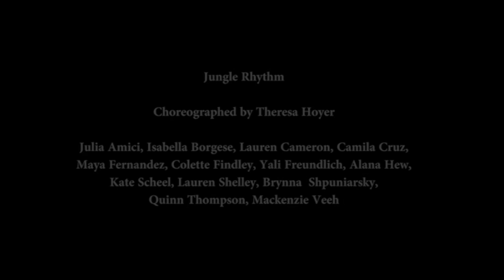Ally Dance Recital 2016